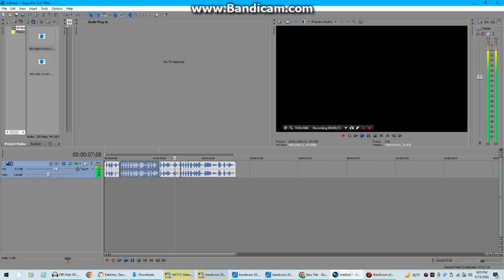Dot Saying "FPK AKJLYSITSWTGP"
I got the voice clips from PBS KIDS Island and some 2008 to 2010 program breaks featuring Dot's Story Factory. This voice will give you much cuter tone than the 2011 version.